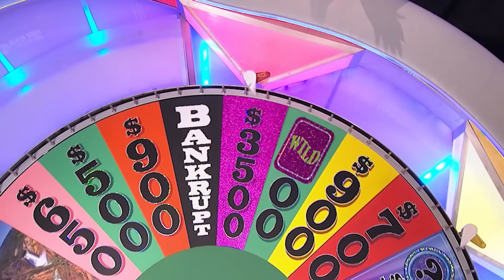Thanks For The Memories: Part 3 | S41 | Wheel of Fortune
Have you ever thought to yourself, "How did Pat juggle parenting while also being the host of Wheel??"

Well, this may answer your question ... and many others! 💙🥰